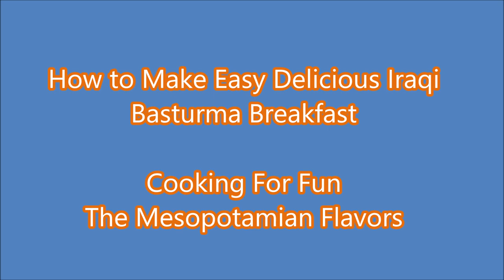Basturma and Eggs, Best Iraqi Breakfast, New and Quick Method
Ingredients and Preparing
About 2 cups ground beef with a little of fat
1/2 teaspoon salt
1 clove of garlic, grated
Mix all ingredients well and put in the fridge for about an hour
Put meat between two layers of plastic wrap  then roll out into very thin layer.
Keep in the freezer for two or three hours, or until very firm
With a scissor cut into small squares with a note that they must be cut quickly or they will melt
Store in special freezer bags for months and use when needed
Prepare a delicious Iraqi breakfast
Put as many frozen pieces as desired
Cook for a few minutes and then flip
Add eggs
Either make eye eggs or scrambled
Salt and pepper as needed
Cook the yolk to your liking
The same idea can be used for meat or chicken shawarma
Enjoy with bread and a cup of tea